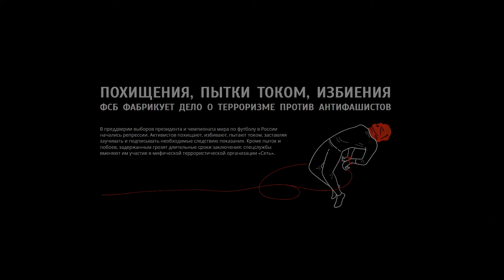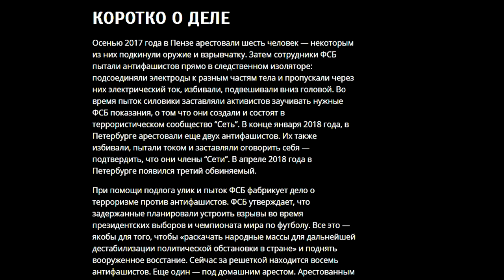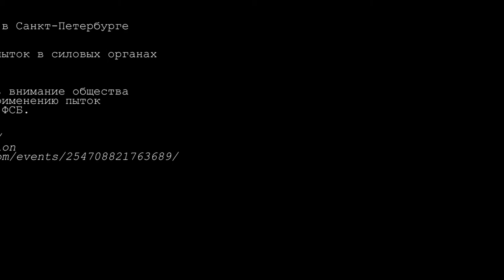Группа Аркадий Коц приглашает на митинг против пыток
Песня с концерта 19 мая в 20:00 в Порядке слов в рамках цикла встреч, посвящённого юбилею майских событий 1968 года. Запись всего концерта будет загружена отдельно.